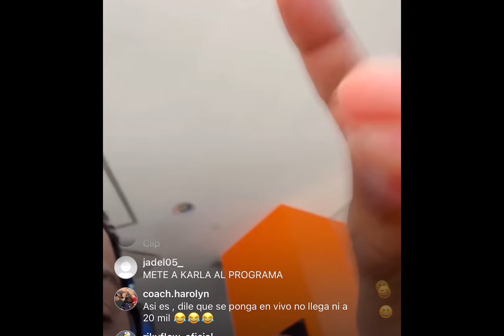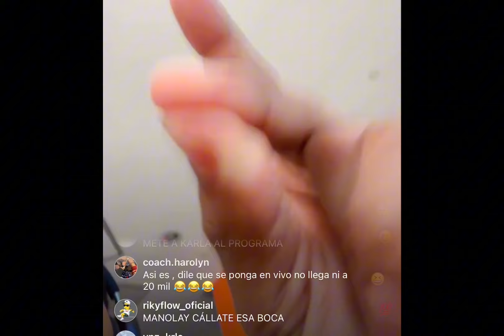Santiago Matías ❌ Shelow Shaq - Barre El Piso Con Carlos Durán y Rochy RD 😳😳😳